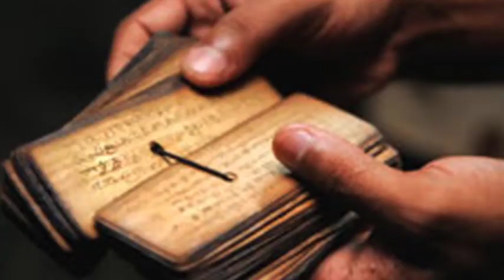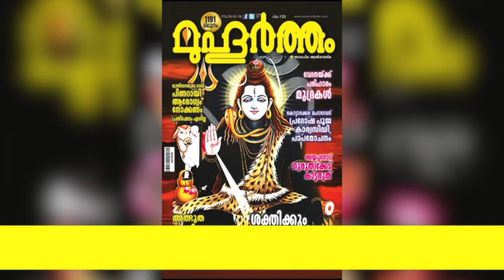വിവാഹതടസ്സം മാറാന്‍ തിങ്കളാഴ്ചവ്രതമെടുക്കുമ്പോള്‍ ഇതൊക്കെശ്രദ്ധിക്കണം|Malayalam Astrology Jyothisham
ഇതൊക്കെ പാലിച്ചാലേ തിങ്കളാഴ്ച വ്രതം ഫലം തരൂ Malayalam Astrology

ശിവം ശിവകരം ശാന്തം
ശിവാത്മാനം ശിവോത്തമം
ശിവ മാര്‍ഗ്ഗ പ്രണേതാരം
പ്രണതോസ്മി സദാശിവം

ദധിശംഖ തുഷാരാഭം
ക്ഷീരോദാര്‍ണ്ണവ സംഭവം
നമാമി ശശിനം സോമം
ശംഭോര്‍ മകുട ഭൂഷണം

നാഗേന്ദ്രഹാരായ ത്രിലോചനായ
ഭസ്മാംഗരാഗായ മഹേശ്വരായ
നിത്യായ ശുദ്ധായ ദിഗംബരായ
തസ്‌മൈ ന കാരായ നമഃ ശിവായ

This video is related to the following topics:
muhurtham
lord shiva
monday vrutham
astrology
malayalam astrology
shiva puranam
numerology
jyothisham